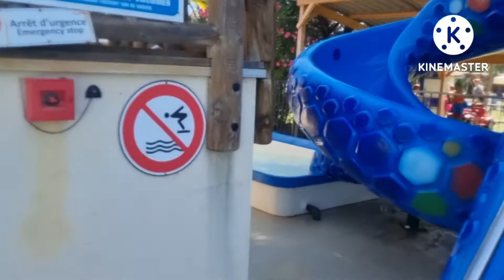Vive les vacances 🥰😍 Vive la Piscine 😘😉